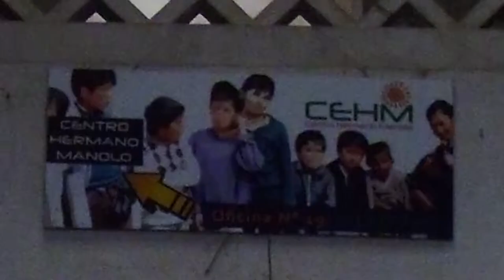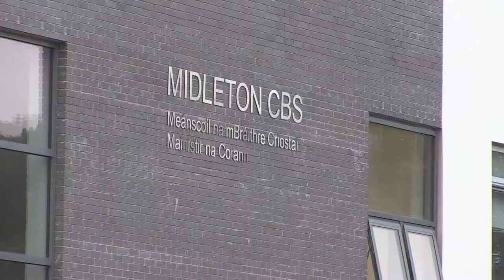Edmund Rice Development: Partnership in Action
Edmund Rice schools and groups across Africa, India, North and South America, Australia and Ireland have developed ways to engage and interact with each other to find the expression of the spirit and charisma of Edmund Rice. This came to life in Ireland and Bolivia through the partnership of Midleton CBS and the Hermano Manolo Centre, in Cochabamba, Bolivia.